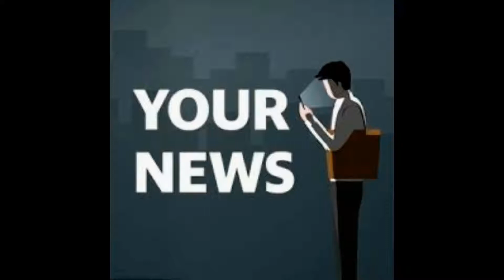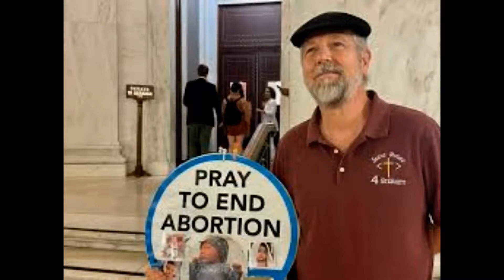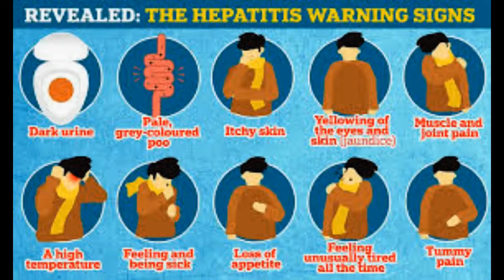Its a joke I still dont have answers%3a Louise Thompson reveals she has suspected Ashermans synd